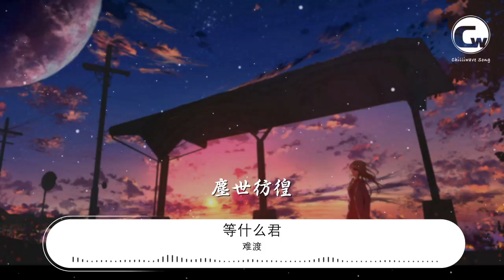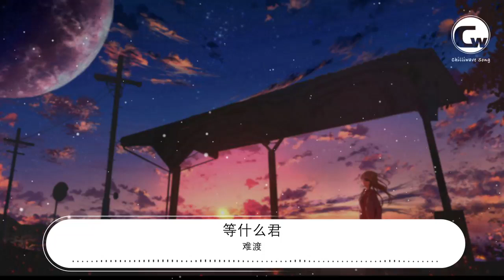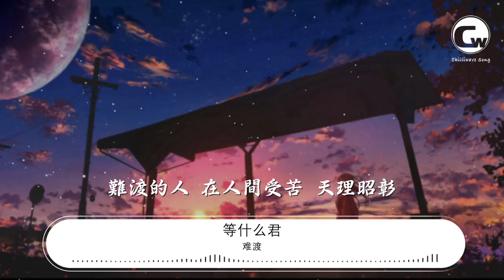難渡 - 等什麼君『我知道愛也罷 恨也罷 一切隨他』【動態歌詞Lyrics】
等什麼君

00:00 難渡 - 等什麼君
00:03 詞Lyrics by：劉濤
00:03 曲Compose by：劉濤
00:03 編曲Arranger：譚侃侃
00:04 製作人Producer：劉濤
00:04 吉他Guitar：譚侃侃
00:05 合聲Backing Vocal Performer：李沅芷
00:05 配唱製作人Vocal Producer：劉濤
00:05 混音師Mixing Engineer：李越
00:06 母帶後期混音師Mastering Engineer：李越
00:07 監製Executive Producer：陶詩
00:07 錄音師Recording Engineers：譚笑聰
00:08 人聲編輯Vocal Editing：祝薇
00:09 錄音棚Recording Studio：好樂無荒（北京）錄音棚
00:09 製作公司Manufacturing Company：好樂無荒
00:10 OP：好樂無荒
00:11 出品：齊鼓文化

00:14 那隔壁的戲子是爲情所傷

00:18 一念牽腸 一念苦短
00:20 此生多慌張

00:22 那隔壁的浪子是爲情所困
00:27 身在世上 人在何方
00:29 塵世彷徨
00:31 我知道愛也罷 恨也罷 一切隨他
00:35 於是忘也罷 苦也罷 都是空牽掛
00:39 我知道愛也罷 苦也罷 一切隨他
00:44 於是忘斷的 不該的 在菩提樹下
00:48 難渡的人在人間受苦 滄海爲霜

01:07 那隔壁的戲子是爲情所傷
01:12 自是不忘 終是念想
01:14 情難思量
01:16 那隔壁的浪子是爲情所困
01:21 相見無望 醉過虛妄
01:23 不解心殤
01:24 我知道愛也罷 恨也罷 一切隨他
01:29 於是忘也罷 苦也罷 都是空牽掛
01:33 我知道愛也罷 苦也罷 一切隨他
01:38 於是忘斷的 不該的 在菩提樹下
01:42 難渡的人在人間受苦 滄海爲霜

01:51 我知道愛也罷 恨也罷 一切隨他
01:56 於是忘也罷 苦也罷 難訴盡造化
02:00 我知道愛也罷 苦也罷 一切隨他
02:05 可是望斷的 走散的 最難是放下
02:09 難渡的人 在人間受苦 天理昭彰

02:18 難渡的人在人間受苦 滄海爲霜